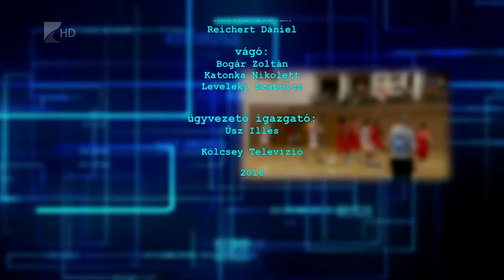Sportszelet 2016.07.08. - Kölcsey Tv